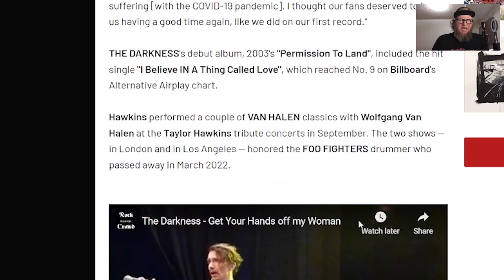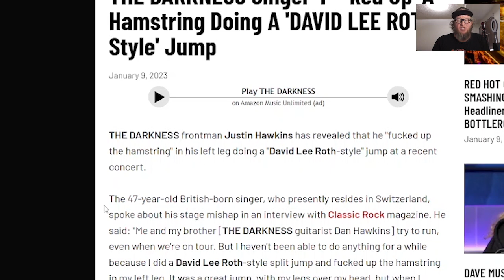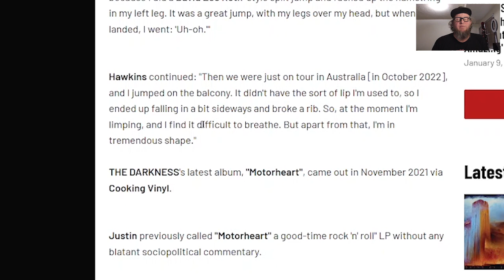Justin Hawkins twisted his biscuit's doing David Lee Roth power kicks!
The Darkness singer and Youtuber Justin Hawkins loves to jog, but he has had issues because he twisted his biscuit's doing sweet David Lee Roth power kicks.. and another theing I wonder what Dee Snider might have to say about Justin Hawkins as a frontman!